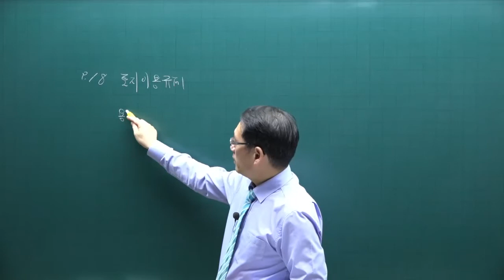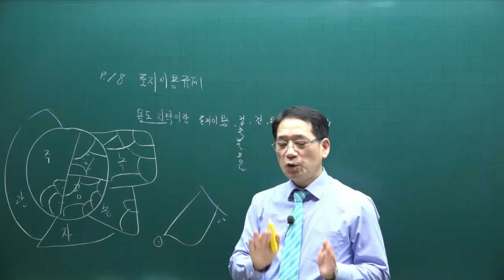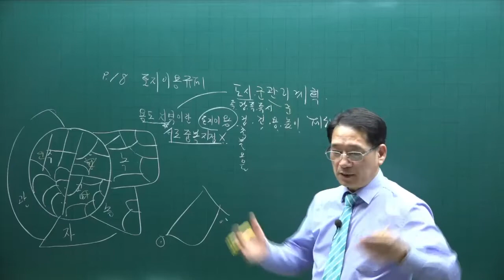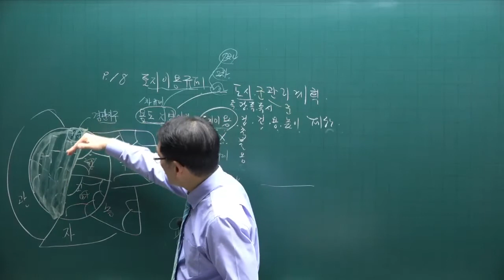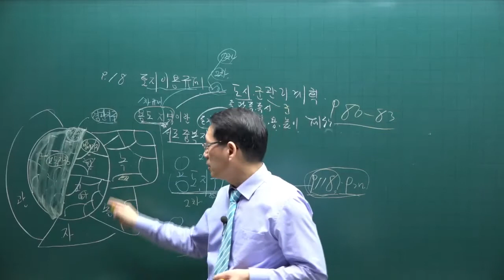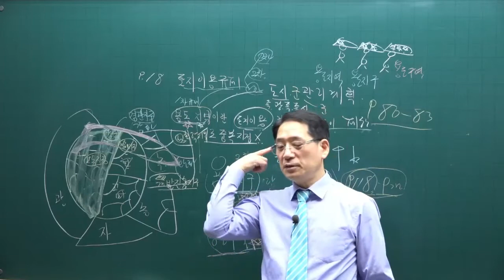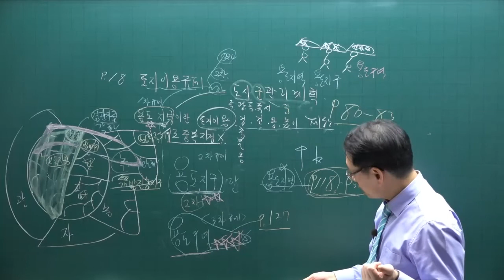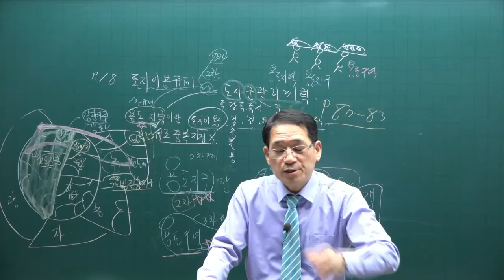[공전무] 제 33회 공인중개사 공법 기본이론강의 2강